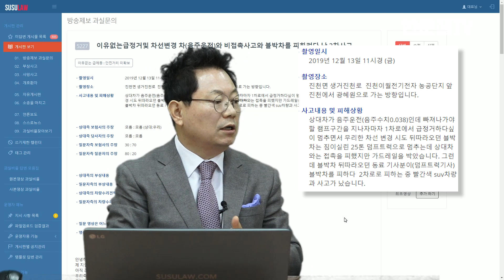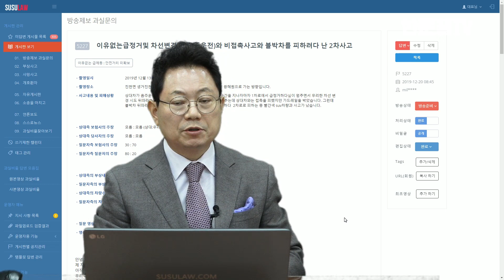3765회. (투표) 음주 0.038%인 앞차가 진출로 놓쳐 1차로 급제동, 뒤따르던 25톤 덤프트럭이 앞차 피하다가 중앙분리대 쾅~ 앞차와는 비접촉, 누가 더 잘못?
(이유없는 급제동:안전거리 미확보, b5227, 가히, 블랙박스, 블박영상, 교통사고 영상, traffic accident, car accident, dash cam, black box)